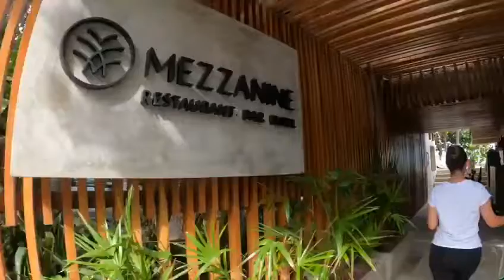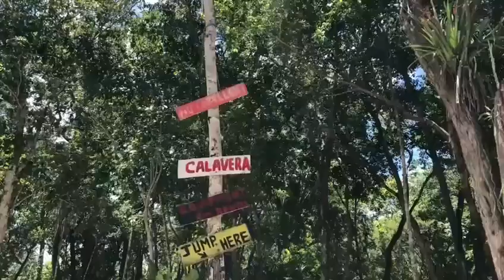Tulum Mexico 2020